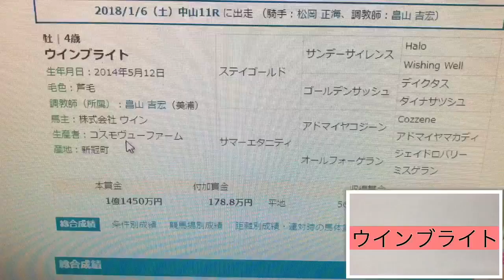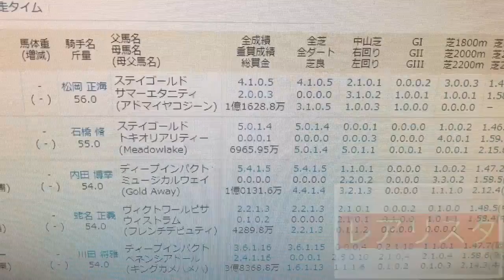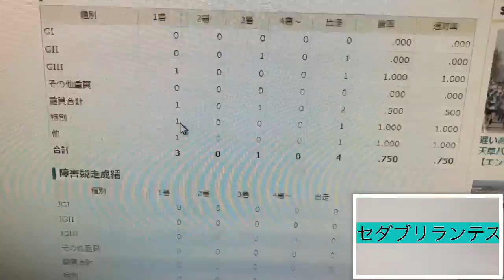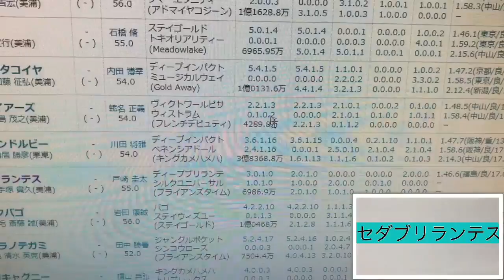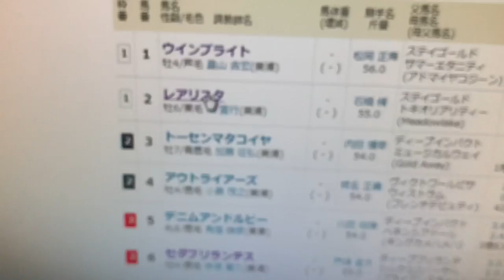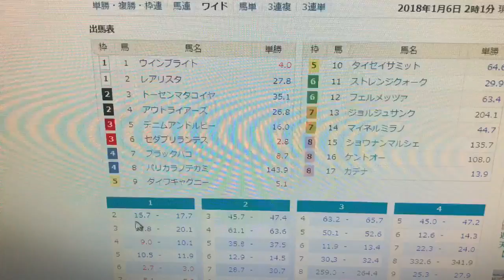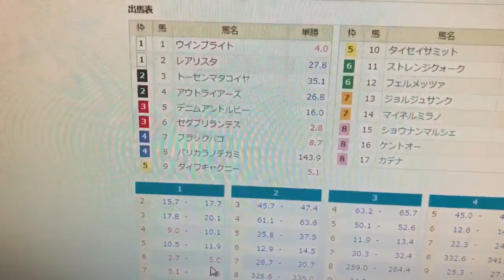中山金杯 2018 決めた！！